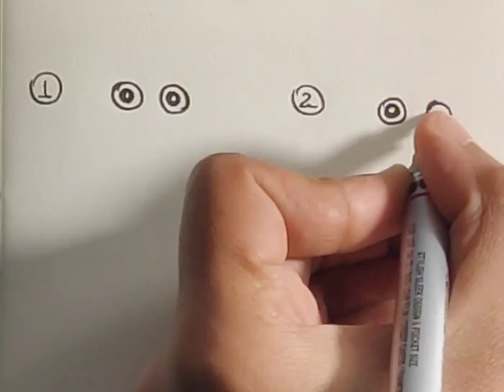Easy Frog Drawing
▪️Hello Everyone🙋

▪️Welcome back to another video and i hope that you all will love the easy way of drawing a frog 🐸.

-Pallavi Kothari

✨keep supporting ✨